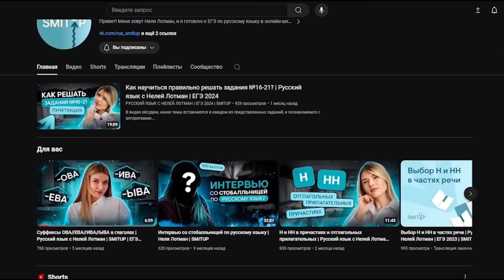Бьюти - СБОРЫ на ПОСЛЕДНИЙ ЗВОНОК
- Русский язык с Нелей Лотман

Последний ЗВОНОК 👉 МАНИКЮР ❤ РЕСНИЦЫ ❤ НаСтроЕниЕ ❤

Реклама. ИП Шарафиева
Назиля Равилевна, ИНН 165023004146, erid: LjN8Jta5N